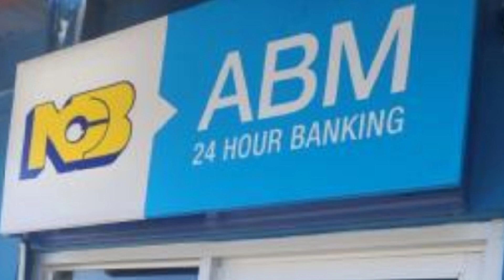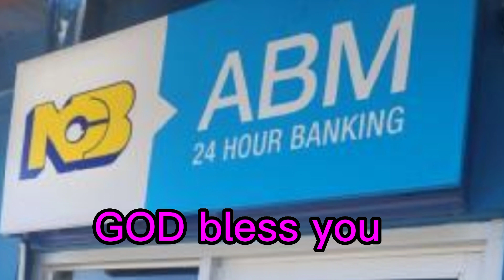Man killed in shootout after robbery of NCB ABM in Westmoreland,@accuratetvnews368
A man is dead and another in custody following a shootout with the police who were responding to the alleged robbery of a National Commercial Bank ABM on Saturday morning in Little London, Westmoreland @accuratetvnews368